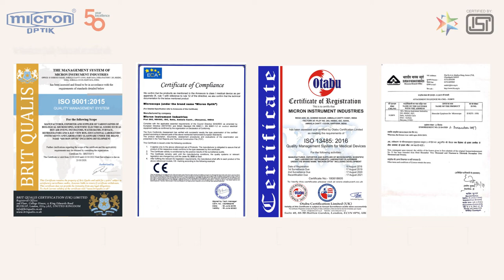Pathological Binocular Microscope Brand Micron Optik Model Bino Mini (ISI Marked)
Features of Micron Optik Brand Model BINI MINI Microscope || Pathological Microscope || Binocular Microscope || Clinical Microscope || ISI Marked Microscope || Microscope Manufacturers in India || Microscope Suppliers || Laboratory Equipment Manufacturers and Suppliers ||

Manufactured by: Micron Instrument Industries
Brand: Micron Optik
Model Bino MINI
Certifications: BIS IS 4381, BIS IS 8275, CE, ISO 9001:2015, ISO 13485, IEC 60601, RoHS Compliance

to know more about us!